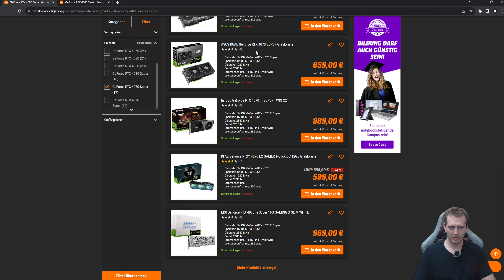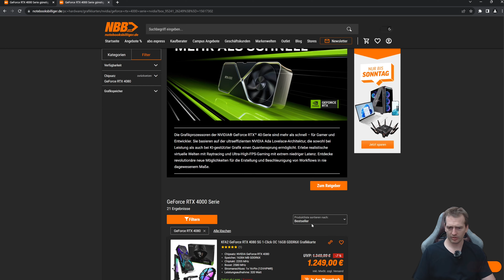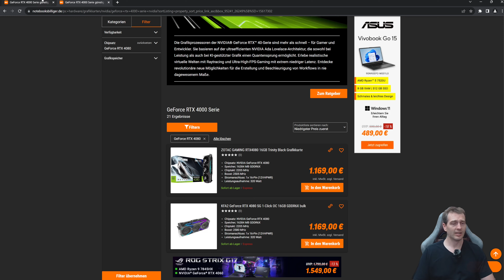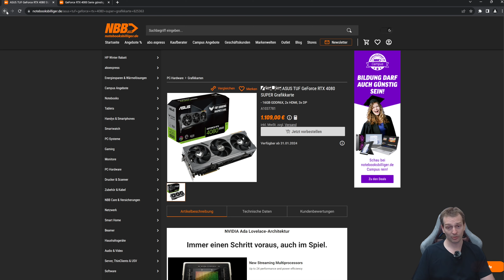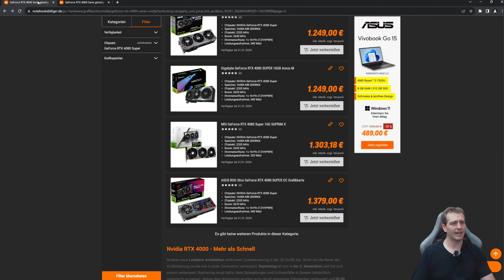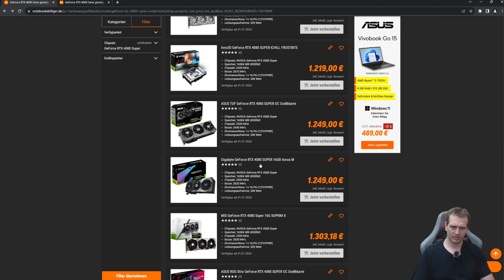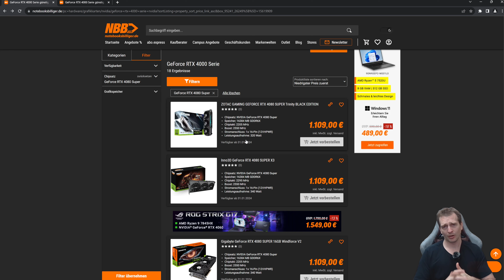Erste RTX 4080 SUPER Karten sind gelistet - Meine Favoriten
Testsystem Tobi:
AMD RYZEN 7 7800X3D
ASUS ROG B650E-F Gaming WiFi
CORSAIR VENGEANCE 5600MHz (CMK32GX5M2B5600Z36)
ALPHACOOL EISBAER PRO AURORA 240
Wärmeleitpaste: ALPHACOOL SUBZERO
be quiet! Pure Power 12 M 1000W
FRACTAL DESIGN NORTH
ASUS TUF GAMING RTX 4070 Ti OC
NVIDIA 532.03